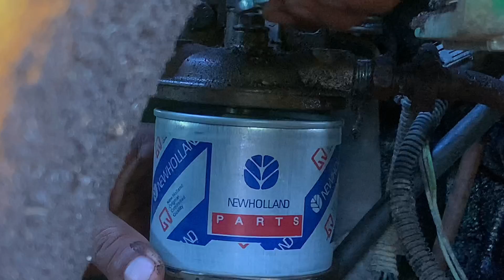How to change About Filters diesel / John Deere 5610 to restart the engine#johndeere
how to bleed the fuel system on John Deere tractor Tractor started bogging down under load while hay. I suspect this was the problem. Thank You For Watch My Channel, I Wish You
Can Get Happiness Or Useful Skill In My
Channel.